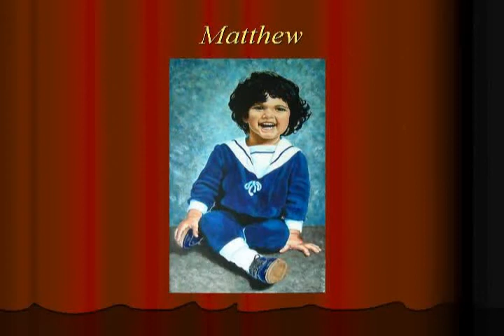Portrait From Photo - Joy Goodman, Portrait Artist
ENJOYPORTRAITS.COM | - Acrylic portrait artist Joy Goodman will create an heirloom portrait to be treasured from a photo of your loved one.  Joy has been a portrait-from-photo artist for many years and many people have enjoyed her portraits.